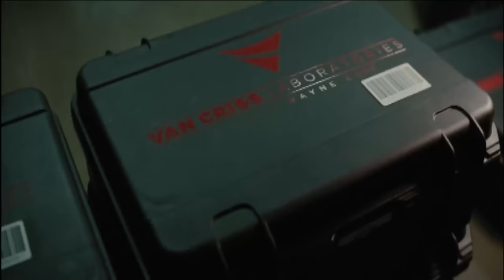Se Activa El Proyecto X - Escuadrón Suicida - Español Latino.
Like para mas vídeos!!!